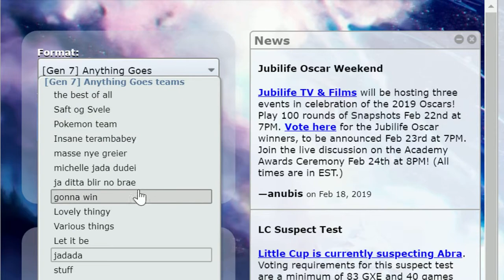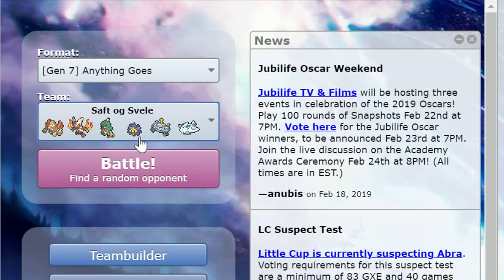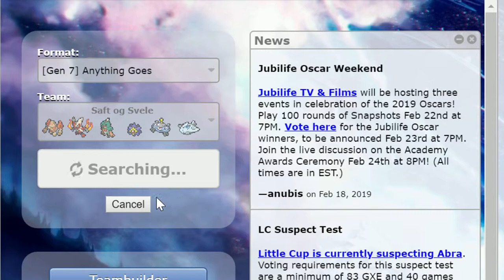Pokemon battle 17